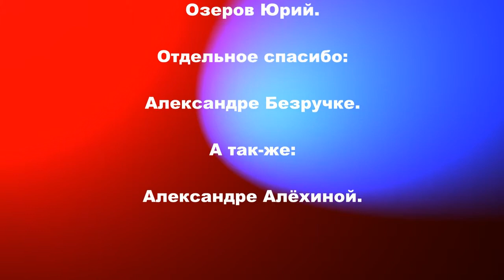Наш идеальный класс!